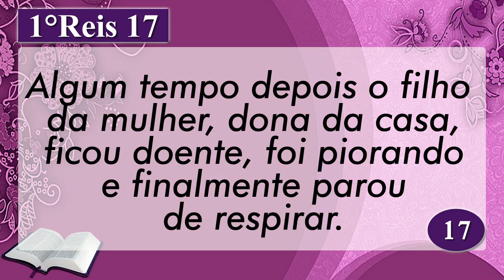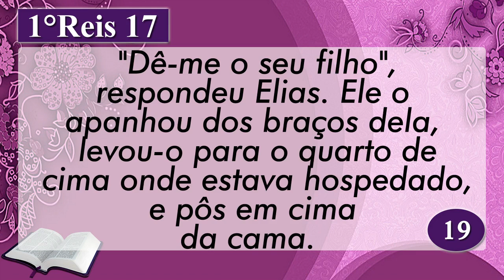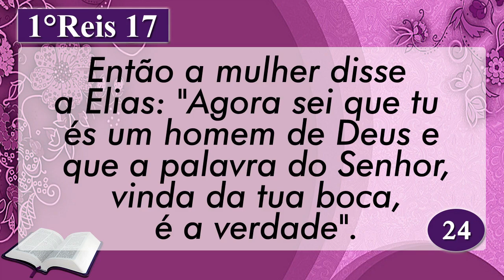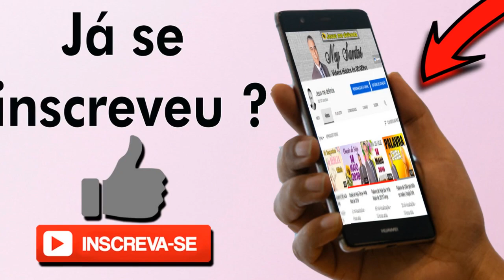Palavra de Hoje dia 22 de Agosto de 2020 | Sábado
Palavra do dia  de 22 de Agosto de 2020 Evangelho de 22/08, mensagem de fé e esperança. Palavra de Deus pra HOJE – Devocional diário. Um recado do PAI. Devotional, Oração da manhã
Apoie a Palavra de Hoje
AG: 0405
OP: 001
C/C: 3056-2
TITULAR: VALDINEI APARECIDO ALVES

AG: 3774
C/P: 24495-2/500